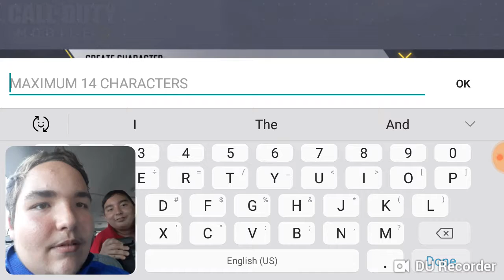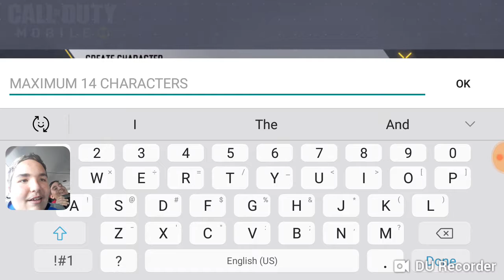Gamin Thunder plays: Call of Duty mobile.